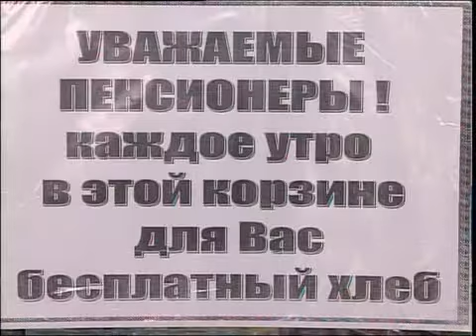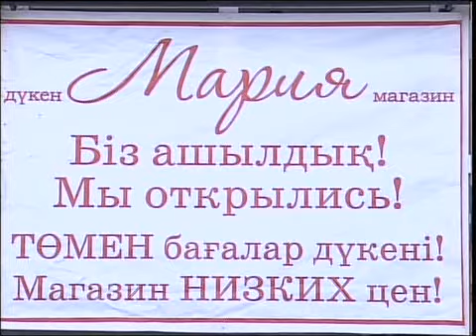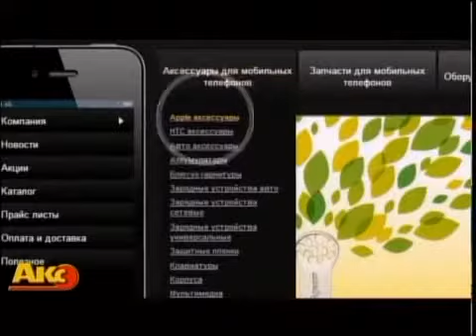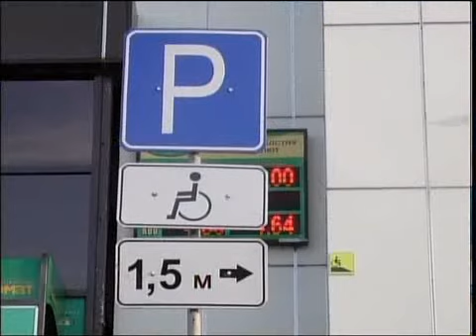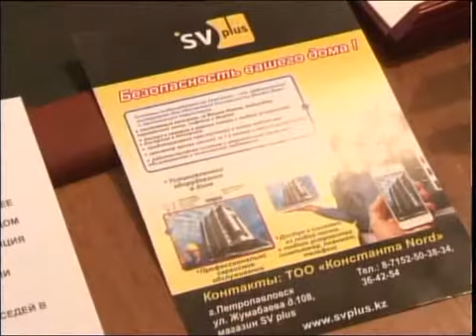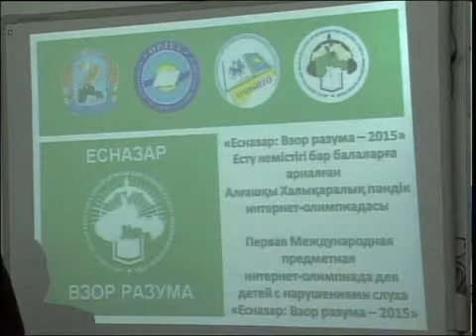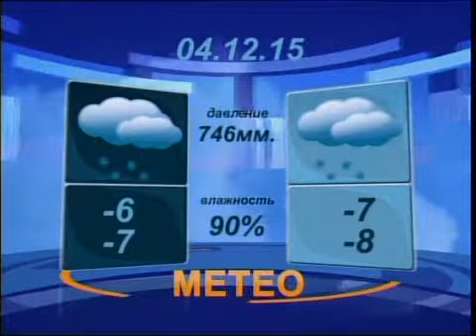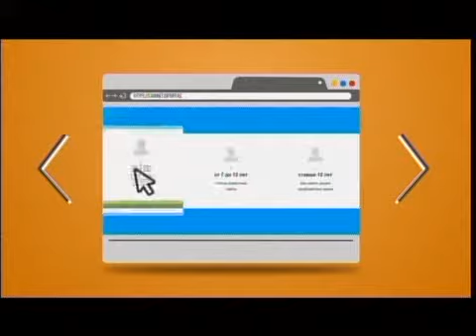Новости вечер рус 031215